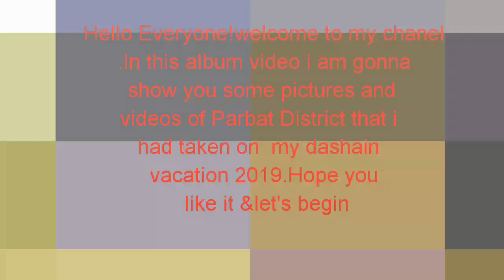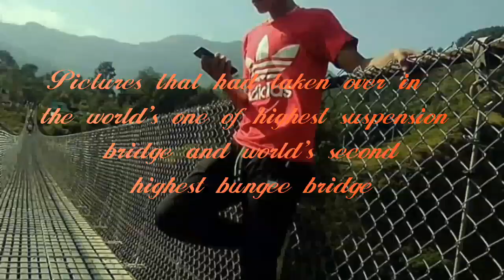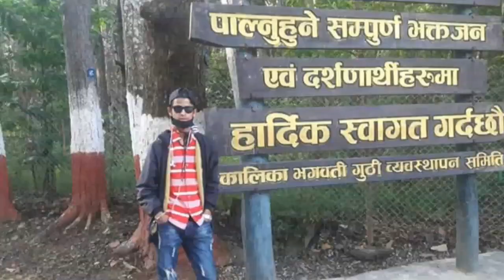Trip to Parbat kushma and mahashila gauphalika lunkhu chisapani village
Have you ever visited Parbat District?
Do you know about Parbat District?
If you know and visited parbat district then i really appreciate you🙏❤🙄,if don't know and visited yet then i requested to visit parbat Kushma🙏 . I am gonna wirte about my dashain vacation of 2076 in Parbat...
   On my dashain vacation of 2076B.S. i travelled to my village lunkhu parbat from Nawalpur.It tooks 2 days to reached in my village .After spending few days there i had decided to travel Kushma city to see Wolrd second highest bungee,worlds one of the suspensions bridge and others tourists destination area of kushma.After a day i taked a jeep and went to kushma bazar.After 3,4 hours i reached in kushma and there i made few friends and they helped me as gudie to visit kushma city .Then i visited different tourists area of kushma and taked some pictures on there.Finally it took two days to visit different tourist area of kushma.After that i returned to my village.In my village i also visited newly dicovered tourists destination area and taked some picture of that areas.After the completion of dashain vacation i returned to Nawalpur where i have been living for 10 years.That moments was so remarkable for me .still have remember that moment..
   Parbat district is one of the  beautiful district of country Nepal so,parbat district  plays important role to increase income of our country through tourism..
              Thankyou!